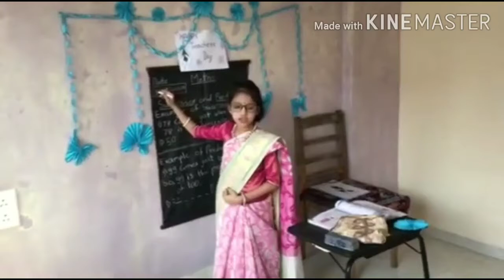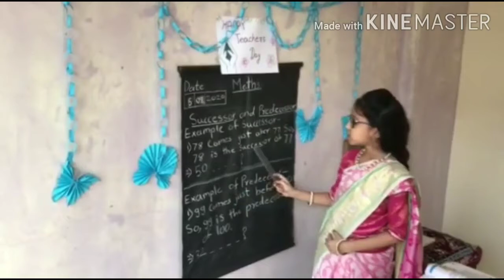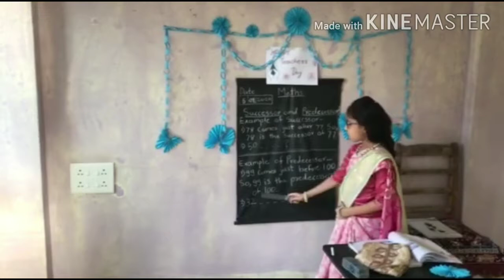लहानपण माझे ll maze lahanpan ll भाषण ll स्पर्धक : AKSHARA GALPALLI ll स्पर्धक क्र.110 ll गट 3 रा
विषय  :  भाषण    ll टीचर्स डे ll